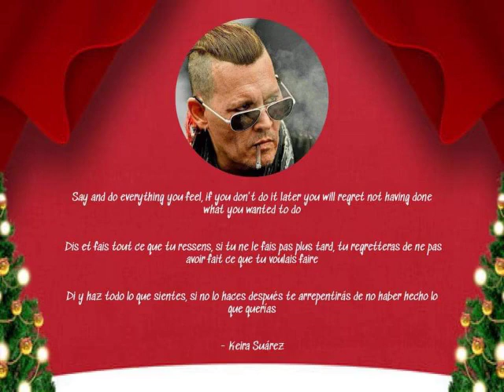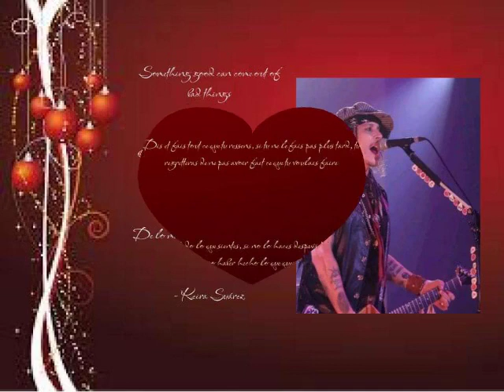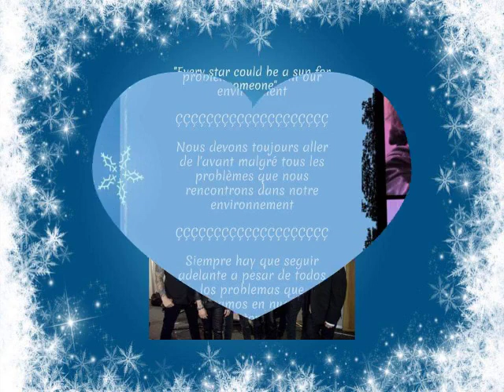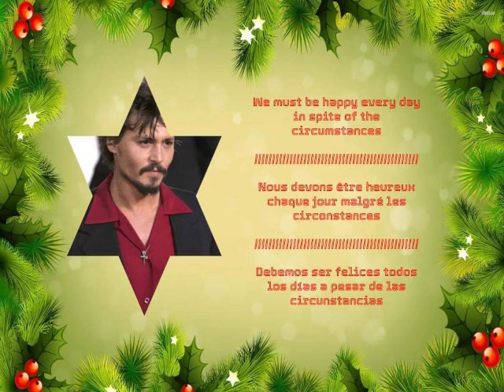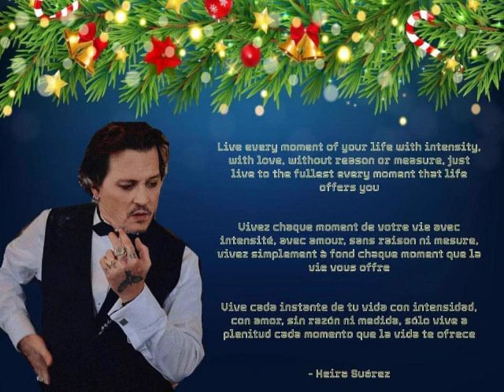Hollywood vampires héroes